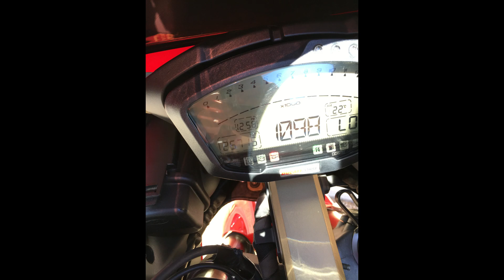Ducati 1098 Superbike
Nouvelle vidéo, Ducati 1098 SBK de 2009
Ma plus belle moto